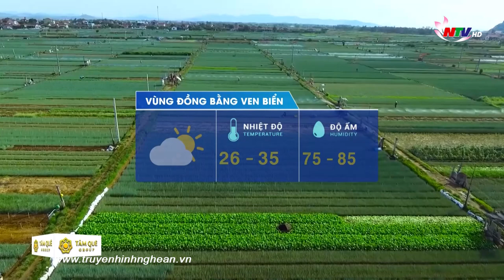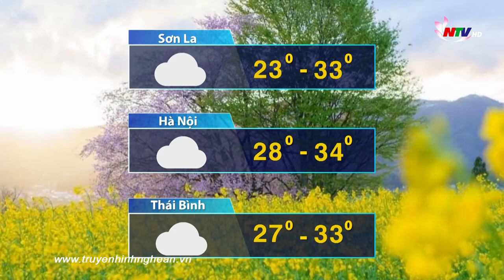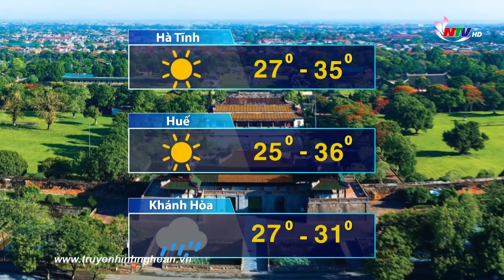Bản tin Dự báo thời tiết đêm 28/06, ngày 29/06/2022